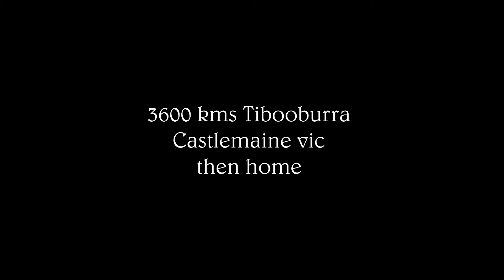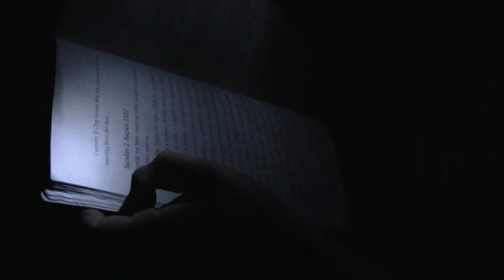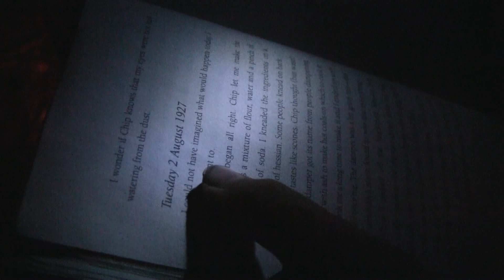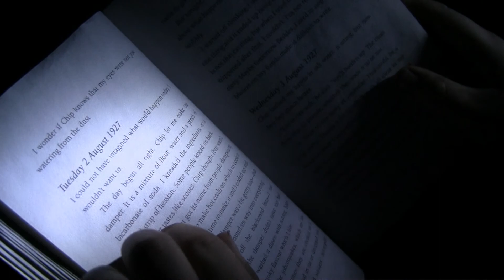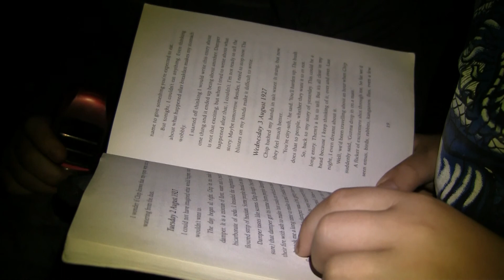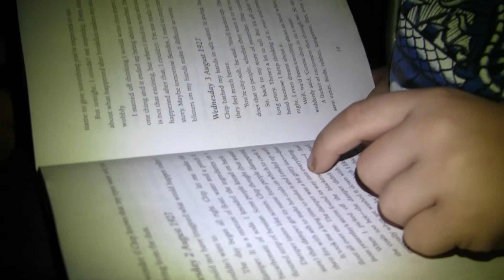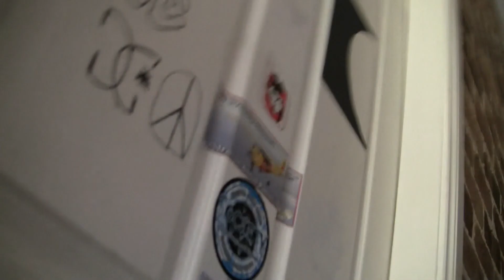TIBOOBURRA TO VIC GOLD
3000KMS  Gold trip  two states